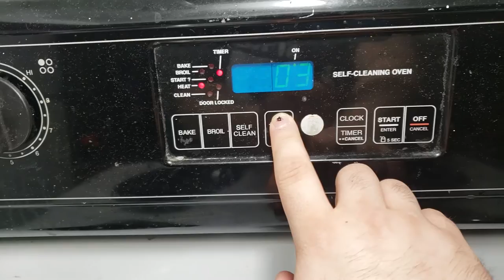yup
Pretty much.